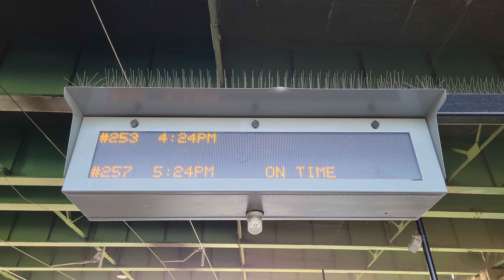Stood in the right Caltrain spot